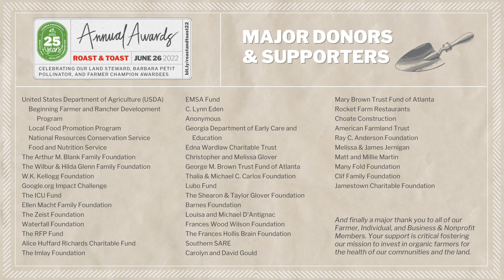Georgia Organics Land Steward Award Winner 2022: Juan Carlos Díaz-Pérez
Meet the 2022 Georgia Organics' Land Steward Award Winner: Juan Carlos Díaz-Pérez, Professor of Horticulture at University of Georgia College of Agricultural and Environmental Sciences, Tifton Campus.

In 1997, the Land Steward Award was created by Georgia Organics to honor an individual or individuals who have contributed significantly to the organic agriculture movement in the state of Georgia. This award recognizes the farmer, agricultural professional, or researcher with significant commitments to the tenets of organic agriculture, including soil fertility, biodiversity, on-farm recycling, and water quality.

Land Steward award winners not only foster a better environment through the soil, but through their larger community through leadership, education, and outreach.
Video by Ginger & Carrot Productions